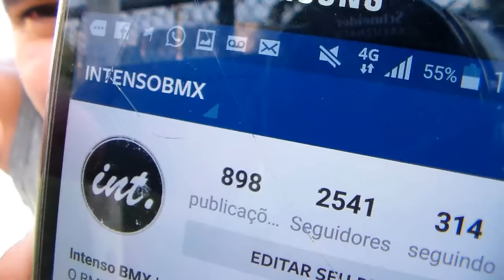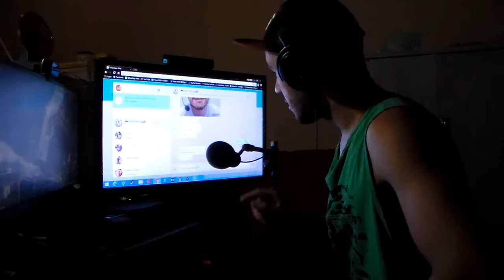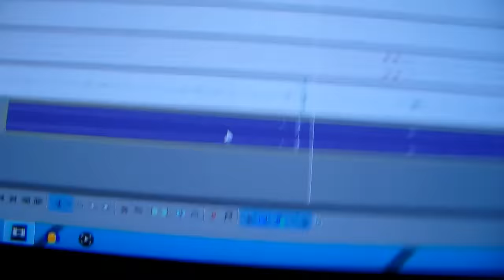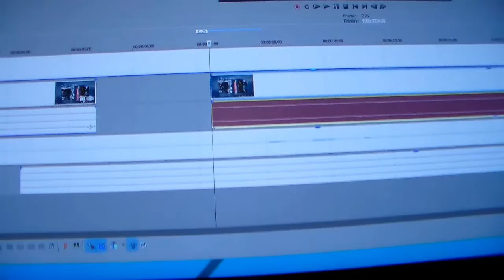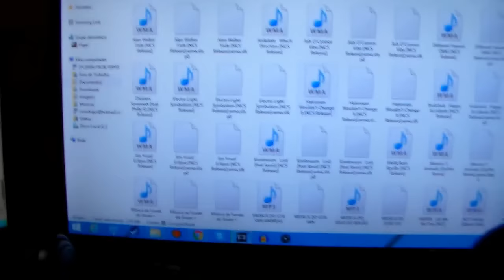DAILY VLOG DE BMX. MEU DIA PRA VOCÊS !! (BMX E MT MAIS) HD720P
NESSE VÍDEO MOSTRO UM POUCO DE MIM PRA VOCÊS,COMO GRAVO COMO EDITO,COMO EU VOU PRO ROLÉ DE BMX COM AMIGOS. AVENTURAS POR EXEMPLO AGENTE CORREU MUITO DO TREM!! TEM TAMBÉM UM GAME OFF BIKE.

ENTÃO SE VOCÊ GOSTOU NÃO ESQUEÇA DE SE INSCREVER PRA MAIS DAILY VLOGS,VIDEOS DE GAMES E BMX AQUI NESSE CANAL! DA UM LIKE E UM FAVORITO PRA AJUDAR NA DIVULGAÇÃO E SE NÃO FOR PEDIR MUITO COMPARTILHE COM AMIGOS PRA ME AJUDAR AE ;) NÃO ESQUEÇA DE SE INSCREVER :D

VÍDEOS TODOS OS DIAS OU NÃO !

( *PSN: higorbmx )

*SKYPE: higor.bmxx